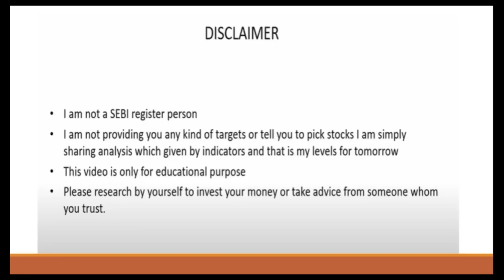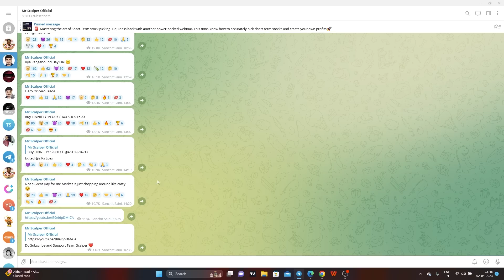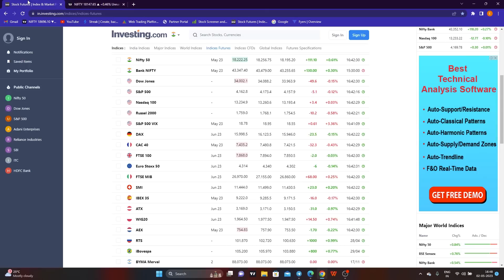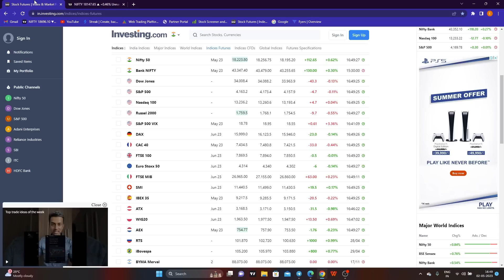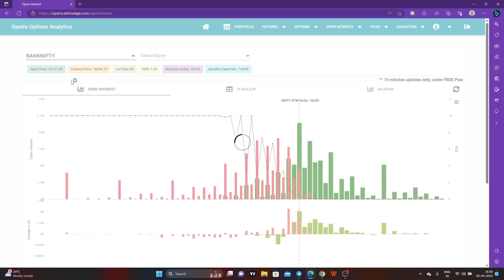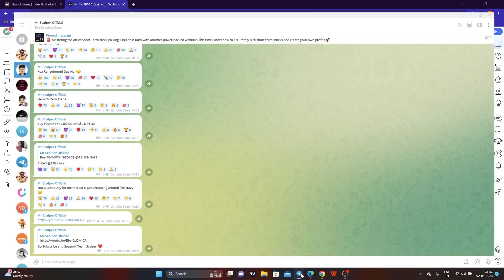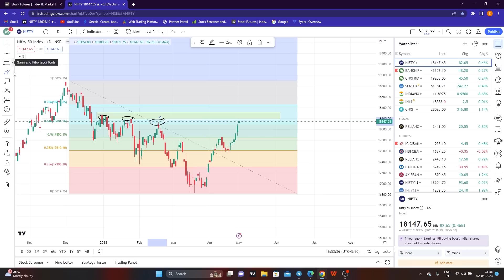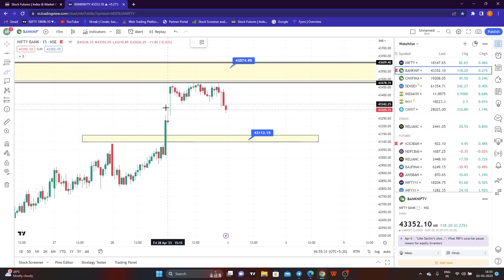Nifty Prediction and Bank Nifty Analysis for Wednesday | 3 May 2023 | Bank NIFTY Tomorrow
TOPICS COVERED IN THIS VIDEO :

1) NIFTY 50 ANALYSIS FOR 3 MAY 2023
2) BANKNIFTY ANALYSIS FOR 3 MAY 2023
3) NIFTY AND BANKNIFTY CHART ANALYSIS FOR 3 MAY 2023

nifty analysis for 3 May Wednesday
bank nifty analysis for 3 May Wednesday
bank nifty expiry 3 May Wednesday
nifty expiry on 3 May Wednesday
Nifty Forecast
nifty
Nifty Nifty
nifty share price
bank nifty
nifty 50
bank nifty share price
nifty today
nifty tomorrow
nifty analysis
banknifty analysis
nifty prediction
banknifty
nifty
nifty tomorrow
nifty tomorrow
nifty analysis
banknifty analysis
nifty prediction
banknifty
nifty
nifty nifty
nifty live
Tuesday market prediction
3 May bank nifty
3 May market
3 May market analysis
3 May nifty
Tuesday market prediction
bank nifty
Wednesday market
nifty
nifty 50
nifty 50 tomorrow prediction
nifty analysis